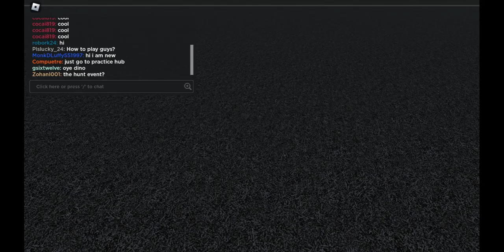Ultimate Football (The Hunt: First Edition)